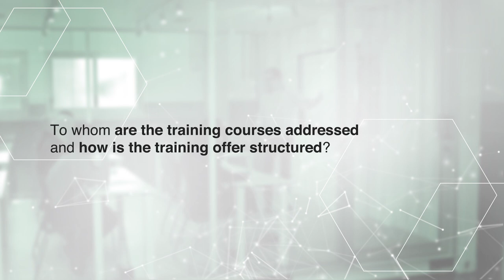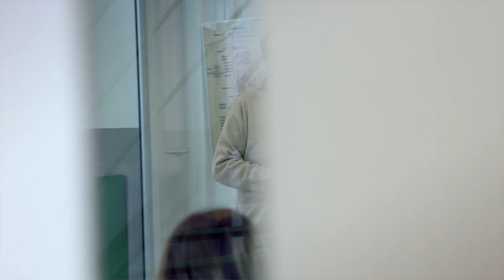Global Service Division Training Area